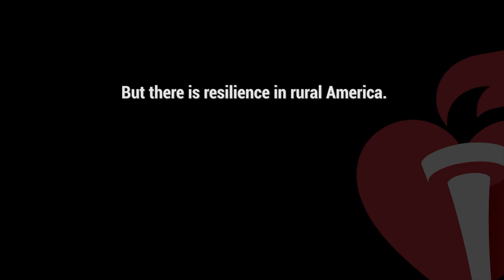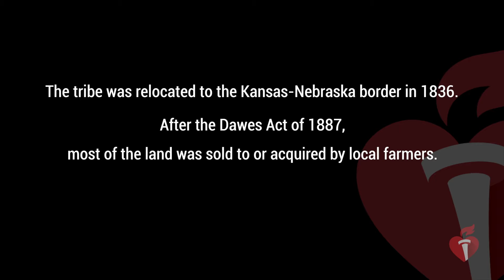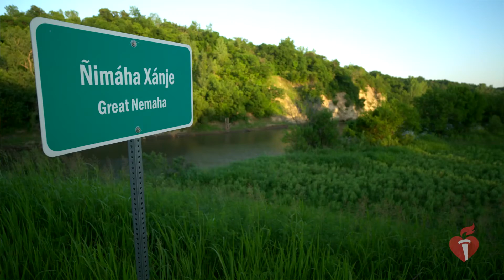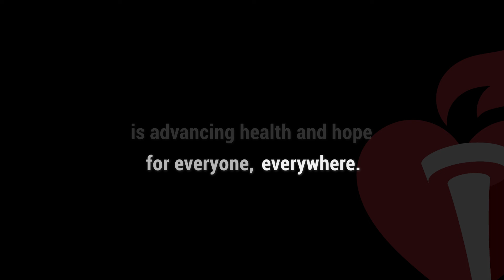Kansas: Addressing food insecurity through regenerative agriculture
The Iowa Tribe of Kansas and Nebraska is returning to the cultural farming practices of its ancestors to preserve nature, fight food insecurity and create a healthier future. The tribe is rotating crops – a process called regenerative agriculture -- that will eliminate the need for herbicides and pesticides. Healthy soil leads to healthy plants, healthy animals, and healthy food for all.

Health Wanted: Finding Care in Rural America is a documentary series focused on specific challenges rural Americans face as well as the community efforts to overcome them.

Learn more about how we’re confronting health challenges faced by 60 million people in rural U.S. communities through science, education and advocacy